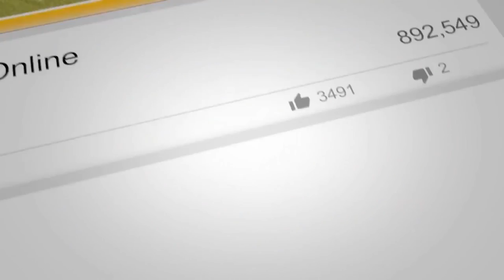Why Marketing Is The Key To The Success Of Your Real Estate Business | Street Smart Investor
Lou believes that the key to the success of your real estate business depends upon what you are doing with your marketing strategy. What do you do to get the people’s attention?
Your business does not occur naturally you must take action to make it happen

Need to learn more? Watch this short video and learn from Lou different strategies on becoming a successful Street Smart Real Estate Investor.

For more valuable information click on this link and watch the complete episode - “Invest Like An Insider | Street Smart Investor ”